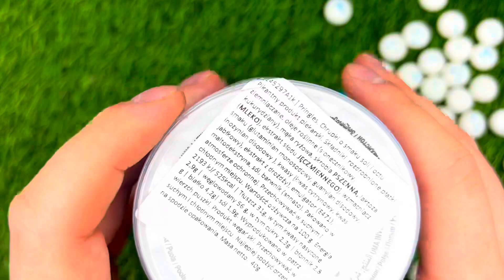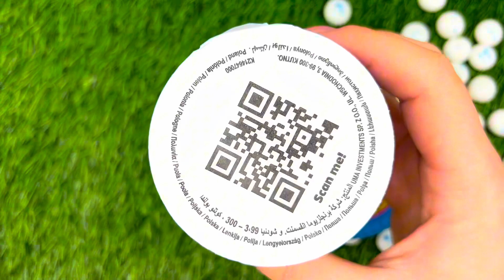Some Lot's of Candies | Cutting ASMR